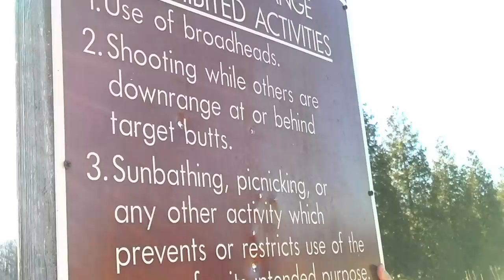Archery with Zach & Morgan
We made the most out of the gorgeous weather and visited an archery range today. I shot some short clips on my phone and put it together in a pretty entertaining video.